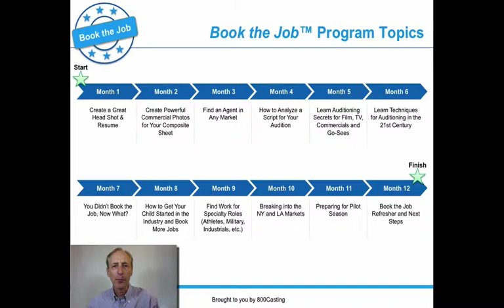800 Casting Presents: Book the Job Program with Aaron Marcus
If you're really interested in getting acting and modeling work and if you've been doing acting and modeling for a while but you want to jump to the next level.